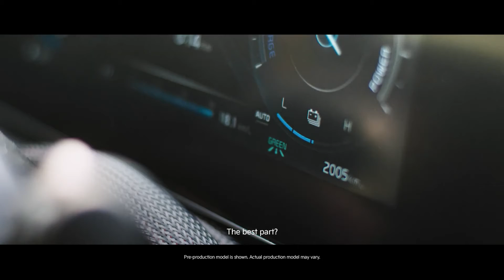The all-new Kia Niro | Better only takes a step 1080p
A single step can move the world. Or start a movement.

The all-new Kia Niro.
Better only takes a step.